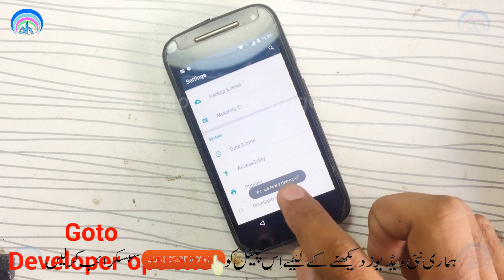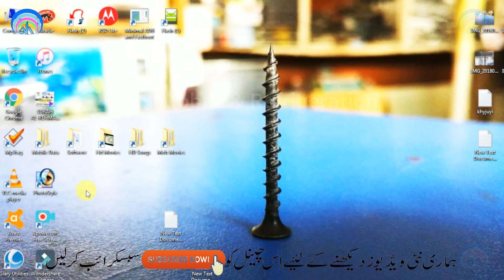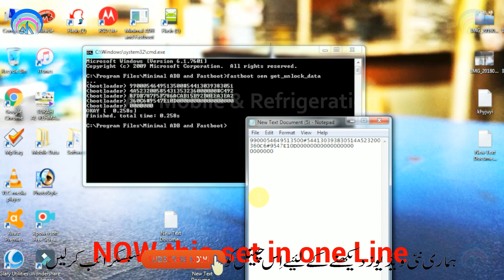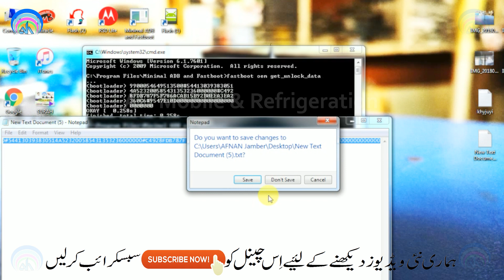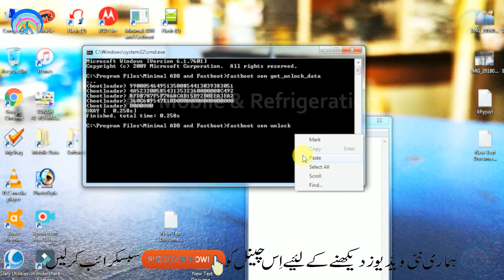Moto E 2nd Gen XT1526 XT1521 XT1528 Bootloader Unlock 2019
Motorola E 2nd Generation Unlock Bootloader
Motorola Moto E Boot Loop
Motorola Moto E Bootloader lock
Motorola e Warning Bootloader Unlocked
Motorola Moto E Relock Bootloader
Motorola Moto E Warning Bootloader Unlocked
Moto E 2nd gen boot loop fix
Verizon Moto E 2nd Gen Bootloader Unlock